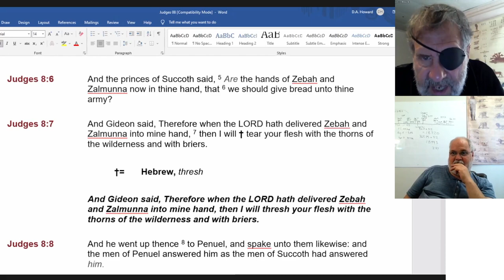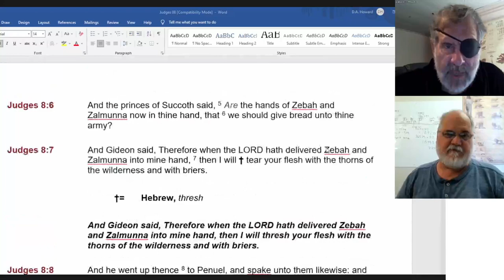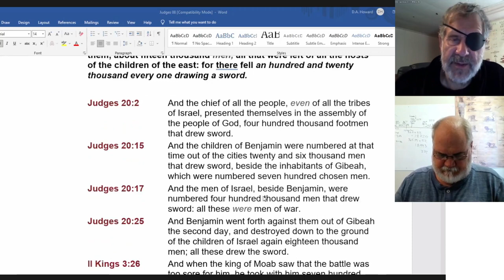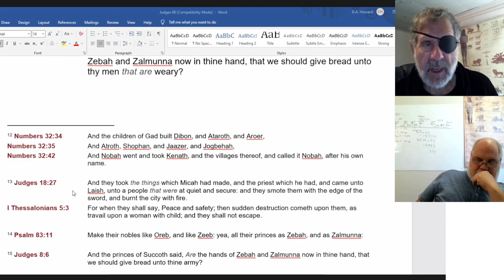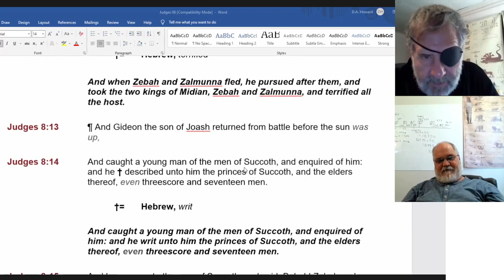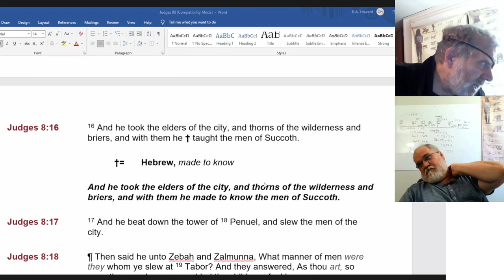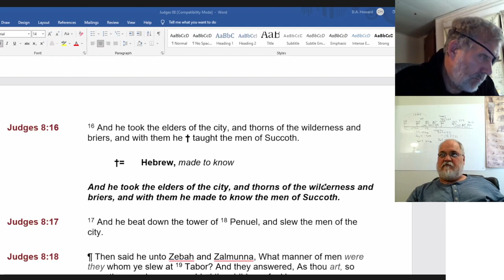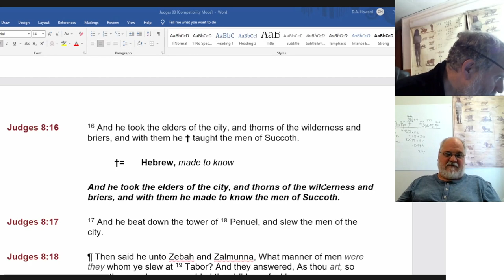2022 07 31 146. Understanding The Lines